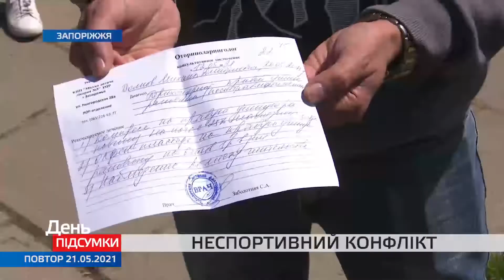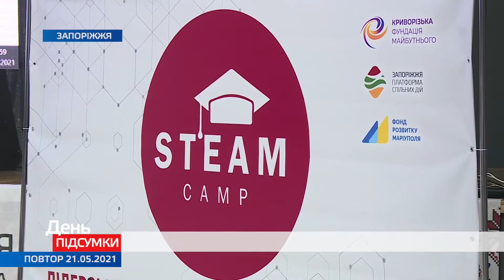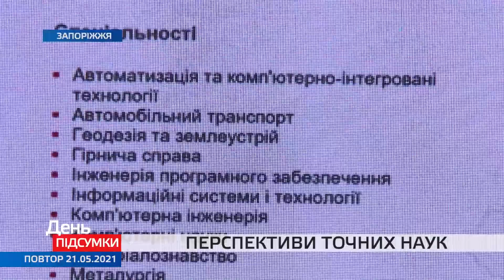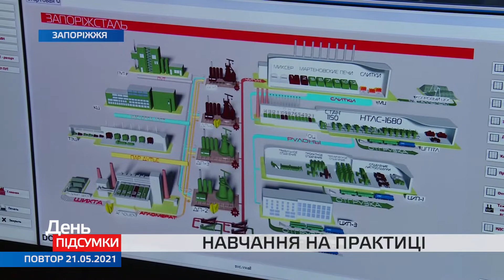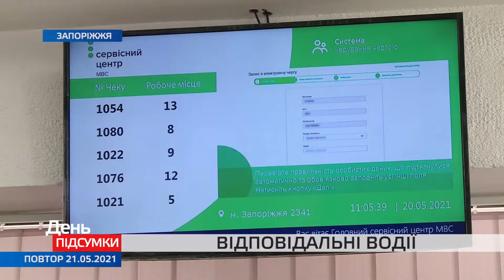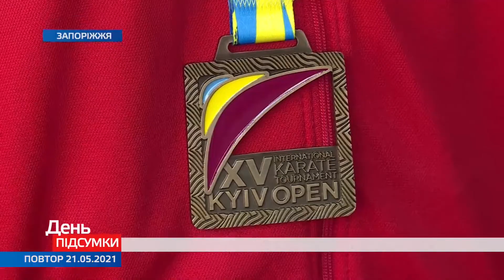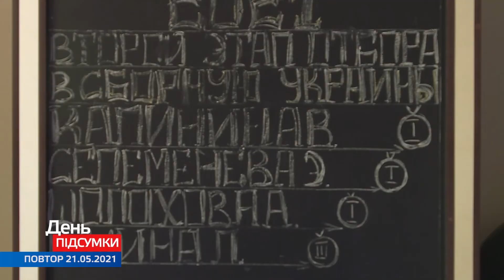День. Підсумки 21.05.2021